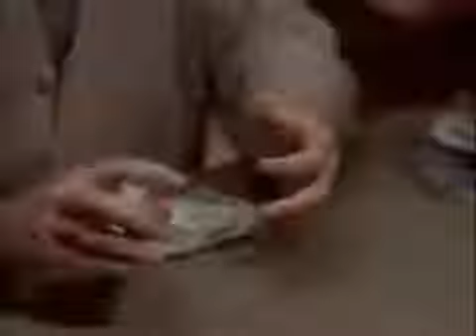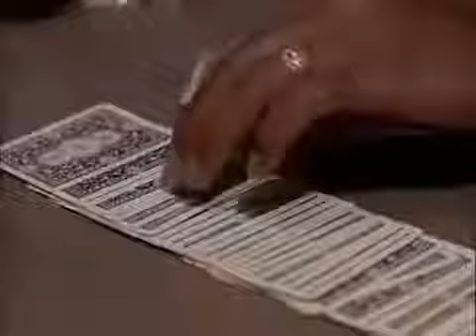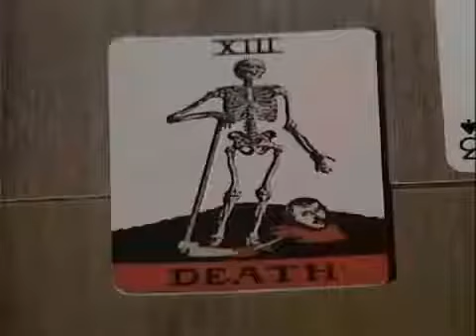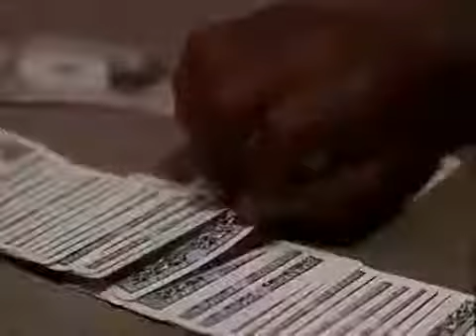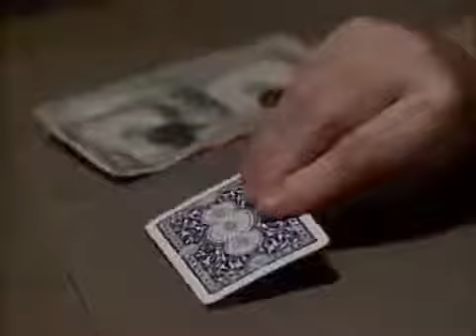The twilight zone 1985 11 15 RV1 S01 E08c Dealer's Choice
The Twilight Zone 1x15 // A Message From Charity 2016. The Twilight Zone To Serve Man 1962. A short review of the episode featuring some moral questions that arise. IT'S A COOKBOOK! Audio:.

Twilight Zone 80's - 1x19 - The Burning Man During a heat wave in the 1930s a woman and her nephew enjoy a drive in the country. They encounter a strange.